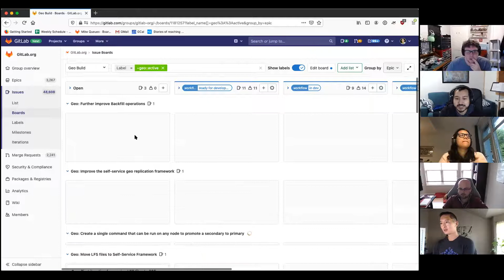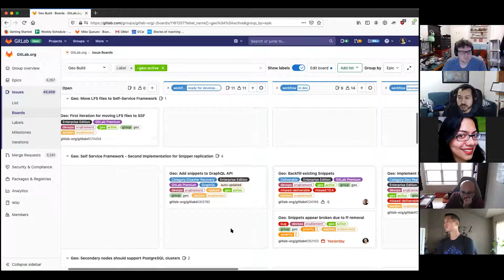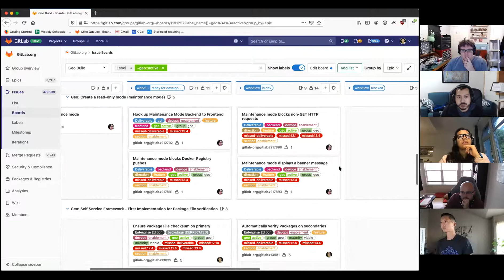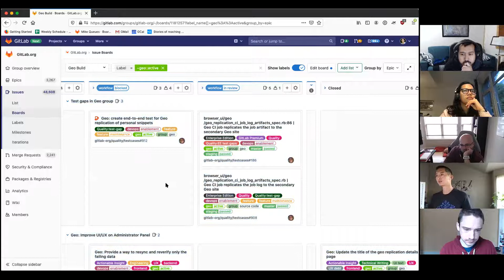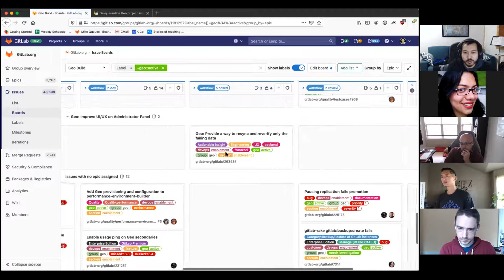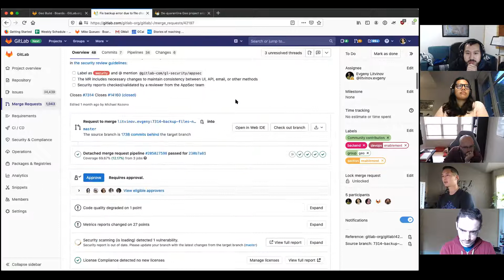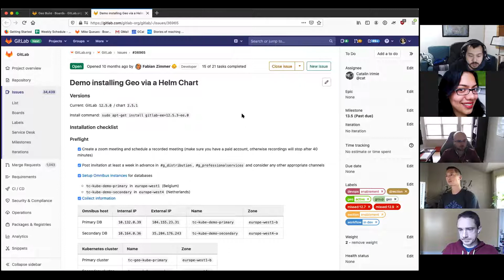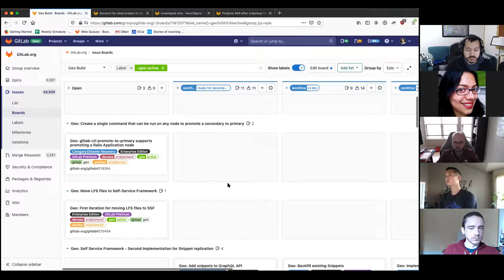Geo Scheduling Call 2020-10-20